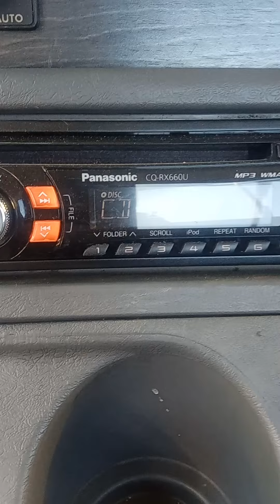Chicano gangster party.by shyboy.